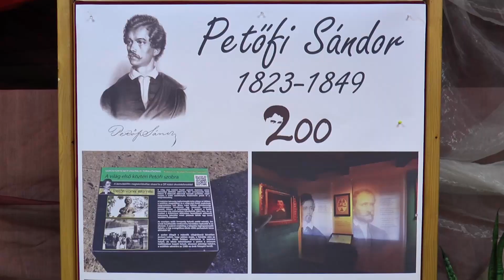TV BEČEJ: Ünnepi műsor a Magyar Kultúra Napja tiszteletére az Óbecsei Népkönyvtárban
TV BEČEJ: „. én is egy sugár vagyok” címmel tartottak verses-zenés irodalmi összeállítást a Mécsvirág együttes előadásában, szerdán délután, az Óbecsei Népkönyvtárban, a Magyar Kultúra Napja tiszteletére, valamint a nagy magyar költő, Petőfi Sándor születésének 200. évfordulója alkalmából.